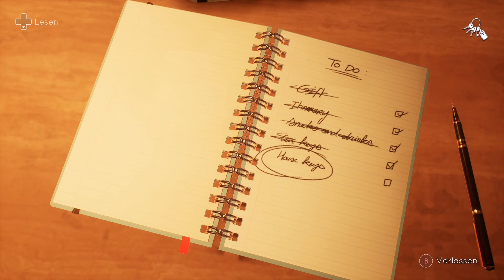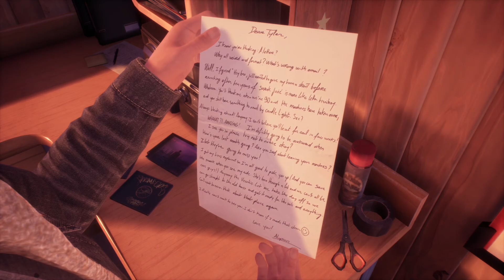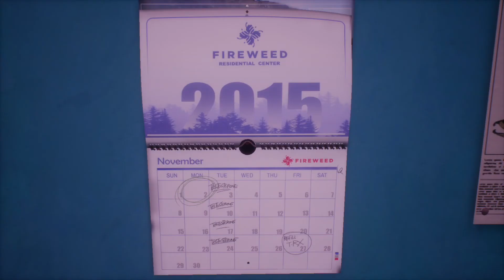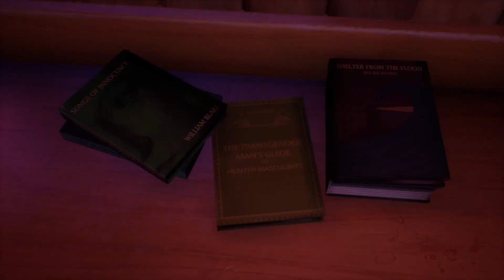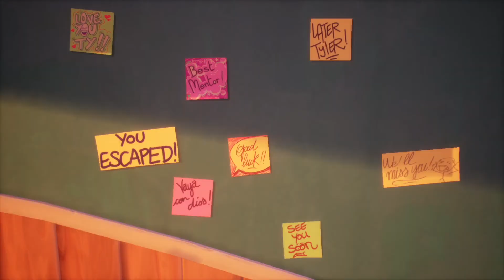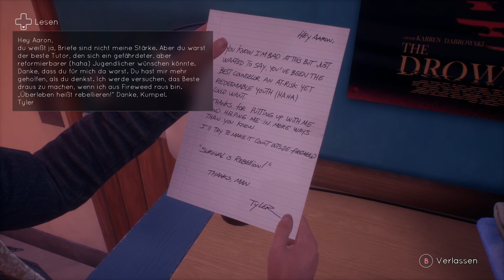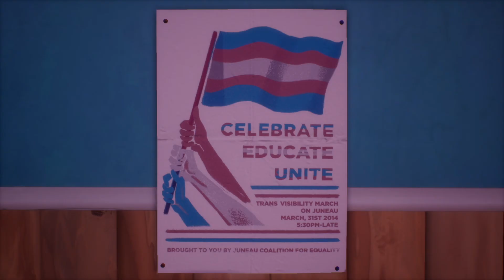Tell me Why [001] -Nach so langer Zeit- [Deutsch/German] [Ep.1] [BLIND]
⋙Willkommen zu "Tell me Why"⋘
⋙Dort unten ⇓ gibt es mehr Quatsch!⋘

-Info: I made this just for fun, and do not get any money for that.

⋙Music⋘
-[All Songs]:

-Info: With this Link, you will get -25% on every Server!